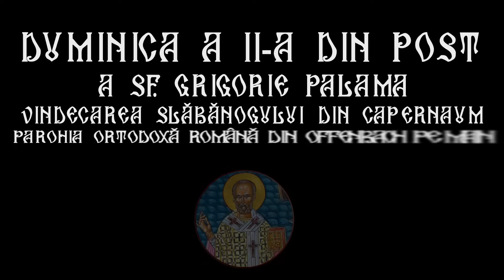Duminica a II a din Post a Sf Grigorie Palama; Vindecarea slăbănogului din Capernaum 04.03.2018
Rumänisch Orthodoxe Gemeinde in Offenbach am Main

Name:            Erzpriester Stefan Anghel
Strasse:         Backstrasse 16
Ort:                 63069 Offenbach

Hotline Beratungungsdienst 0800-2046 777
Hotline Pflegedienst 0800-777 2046